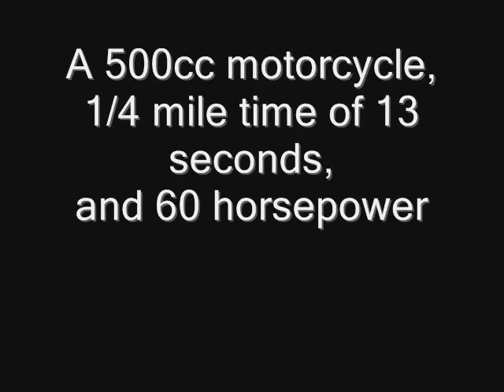1969 Kawasaki H1 Restoration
Reposting the video of my 1969 Kawasaki H1 Restoration without my crappy music in the background.